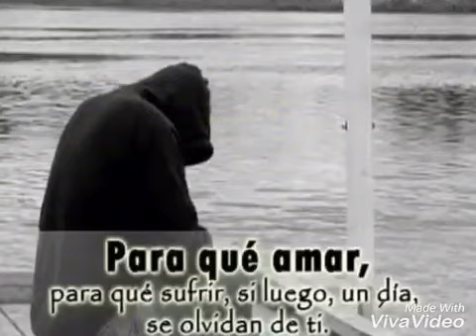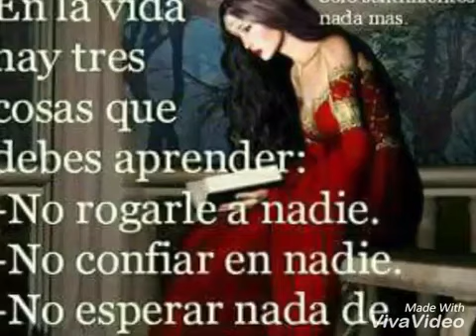Corrido de Juan botas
Para la raza que le gustan los corridos aquí les dejo uno de su Compa el blindado de Michoacán